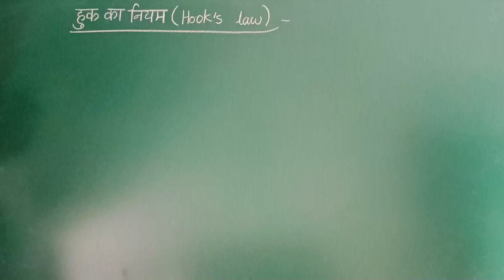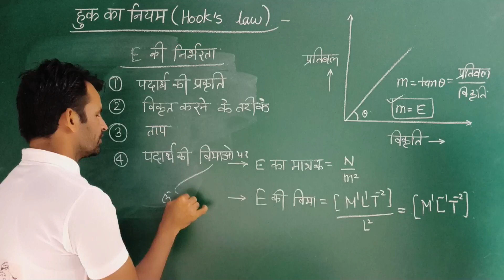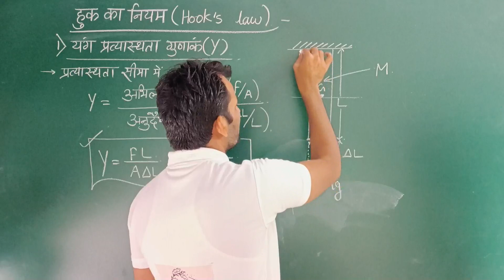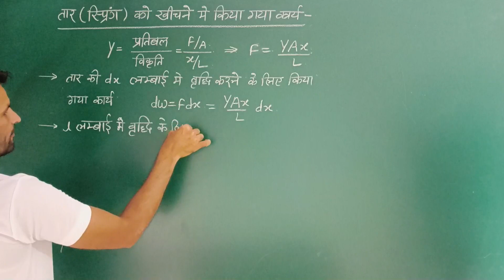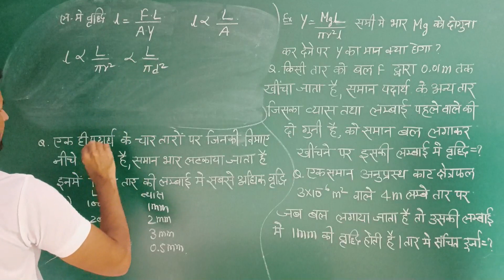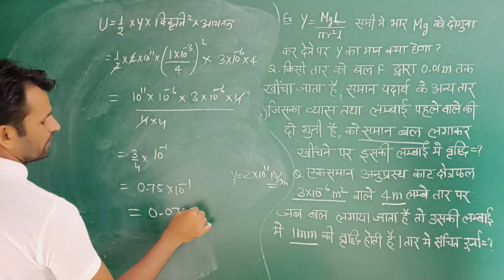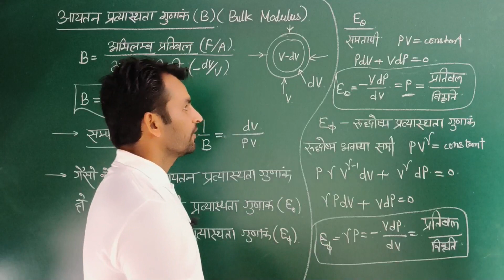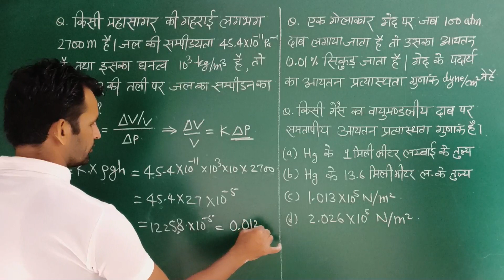PART-78 NEET, IIT-JEE PHYSICS | हूक का नियम | HOOK'S LAW | प्रत्यास्थता गुणाक